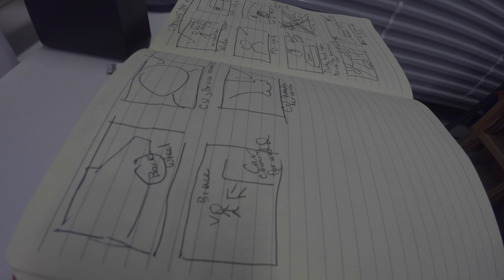How to make an award winning movie in a storage unit - creating a green screen scene in studio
This process I am embarking in whilst making my movie, the process of making behind the scene(BTS) videos, is becoming quite informative for me.  After watching this video various times I can see mistakes in the scene, mistakes in the way I think about directing and putting scenes together and work towards fixing them and making the other scenes in my movie more engaging and interesting.  This way of working is as if I am in my own film school.

Filmmaking and moviemaking is a collaborative art form, but it doesn't always have to be.  I believe if you're burning to make a film yourself there are many things you can do and a variety of storylines you can come up with in order to make your moviemaking dreams become a reality.  Don't wait for someone to give you permission, supply your budget.  Don't sit around raising money instead of making films.  You can do it.  Point the camera, film, then edit and slowly, but surely you will make a body of work.

LINKS TO STUFF IN THE VIDEO:

Dodge Charger Scale Model Car

1964 Ford Mustang Convertible Model

Highway Road Tape

Sensory Sand

Desert Scenic

Desert Basing Materials

Second Skin Lycra Suit

LED Light Kit

Bendable Light Panel

Sony FDR-AX100 4K camera

Sony A7sii 4K camera

Airbox softbox for LED light

Apple iMac 5K Desktop computer

Apple MacPro Laptop

Green Screen

Motel Section

Reception Section

Les El Blatino is a participant in the Amazon Services LLC Associates Program, an affiliate advertising program designed to provide a means for us to earn fees by linking to Amazon.com and affiliated sites.